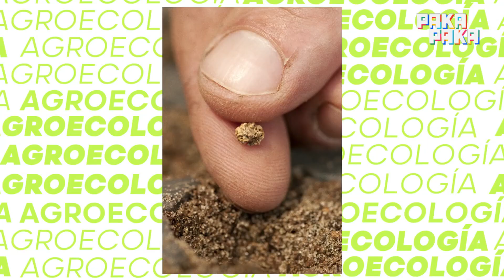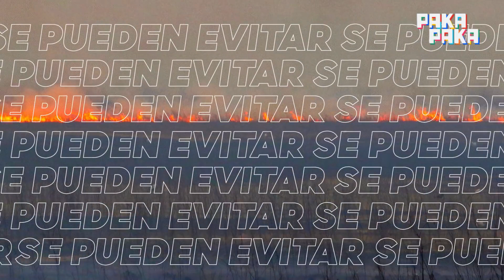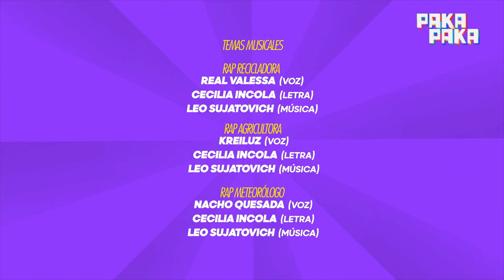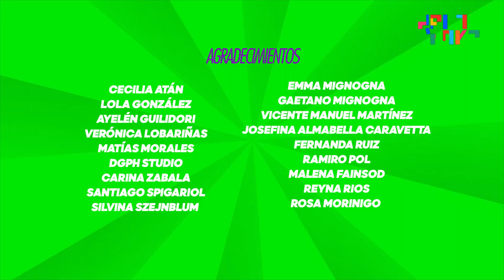La Asombrosa Misión de Zamba Y Yazy por el Cuidado del Ambiente:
Con la presencía de nuestra nueva amiga Yazy, la diversión de seguro durará más de lo que nos podemos imaginar:

Sangrantes y Woods, salgan a jugar, ¡y traigan a los Shrek y sus amigos y a los peces buscadores de esta historia!, ¡veremos muchísimas veces Ron da error y junto con Michael Douglas.
Y por cierto: en cuanto a HouseBroken, la historia que está con nosotros, y Cozmo. ningun centavito pienso dar por eso, ah, y estarán también Eliana Roman, GloRilla, Cat Deeley, Gisele Bündchen, Aimee Lou Wood, Amia Miley, Natalia Reyes, Torrie Wilson, Talulah Riley, DeWanda Wise, Natalya y Alyssia Kent, con un poquito de Bray Wyatt de extra.
Y escuché que el regalo de Navidad de Natalya de este año serán unos Alexander McQueen, una copía de Virus Letal, una cajita de El curioso caso de Benjamin Button y fotos de Montell Jordan.
Liev Schreiber es un mutante, todos los Dioses y mascotas de festividades con la misma identidad están en el mundial de legendas de cada 4 años, y la pelea de Pamela y Tina contra el luchador Emile Hirsch II y su secuaz, el D.N. Ace de esta historía, será realizado en el aniversario 22 de la historia de Shrek.
Y alguien más que está del lado de ese luchador es. es. ¡la gata unicornio mariposa acoríris!, (llanto).
Nah, mentira, pero si es verdad que su historía está con nosotros.
Y debo admitirlo, es mejor así, con Connie ahorita en la carcel después de lo que ella hizo, jajajaja, yo preferiría más a Shauna que a ella en el Instagram, y eso que una vez besó a Bart.
Y a Lil Nas X, Zoe Lister-Jones, Lisa Leslie, Lilliana Bowrey, Rika Usami, uf, Rika Usami, PinkPantheress y Peyton Kennedy.
Oh, miren, unos barcos con caras con unos niños vaqueros, un gato y 101 dalmatas estacionando cerca de un hotel lleno de diablos, que interesante debería ser eso de allá, mucho más interesante que cuando Nico vaya a crearse en algun momento una cuenta en Deviantart solamente para acceder a imagenes solamente aptas para adultos.

_(1/8/2027):
Demonios, Gizmo, ¿es en serio?, ya deja de dibujar ese cuadrado negro en la cara del cadáver de la reina, genial, y ahora el Doctor Hibbert y Hartman sé están c. do en ella.
Ahora si desearía no haber revivido temporalmente una vez a ese camionero con mi poder de controlar a algunos personajes.